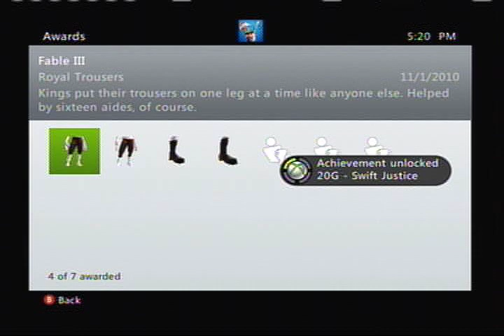Let's Play Fable 3 (Part 22)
Okay i know you guys are mad about the tacos so this time i promise cheese!. Oh dear God WHAT DO YOU MEAN WE HAVE NO CHEESE?!?!